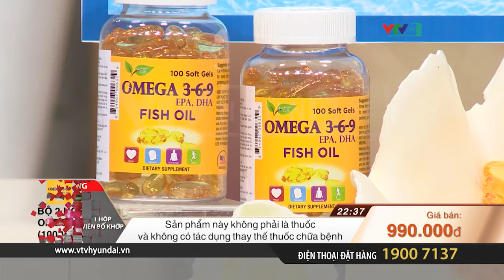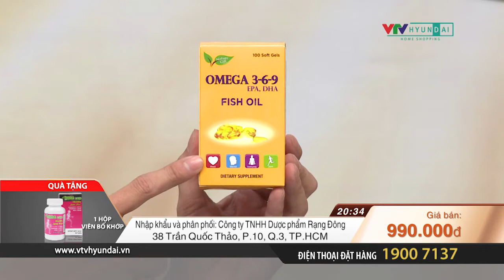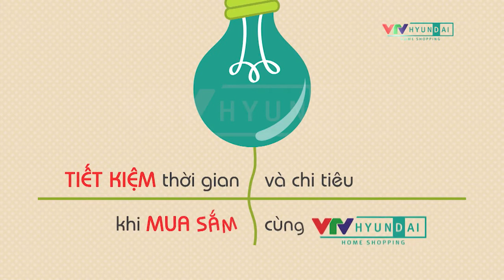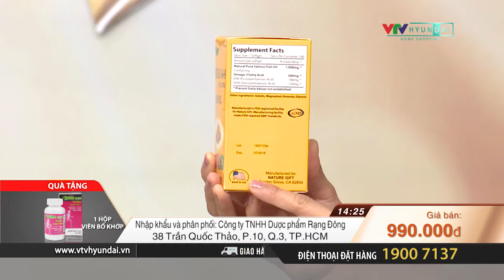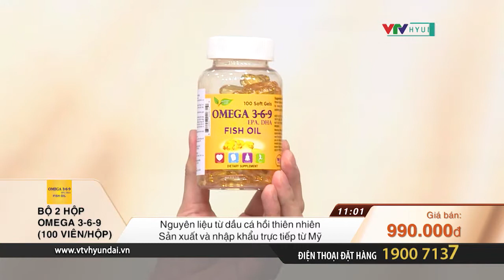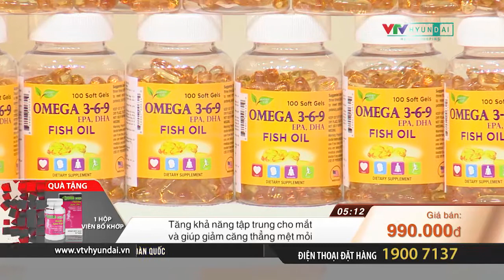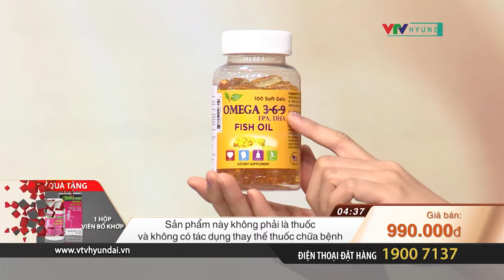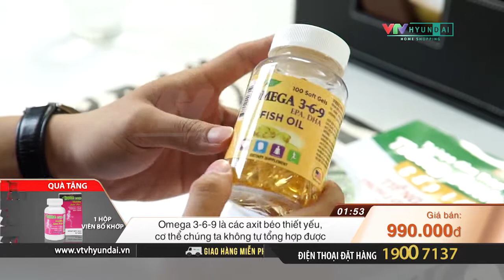OMEGA 3-6-9 _ Bộ 2 hộp (100 viên/hộp) + 1 hộp Glucosamine Bone Care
OMEGA 3-6-9 _ Bộ 2 hộp (100 viên/hộp) - Giá 990.000đ
Tặng 1 hộp Glucosamine Bone  Care